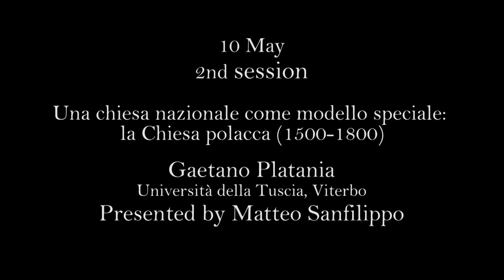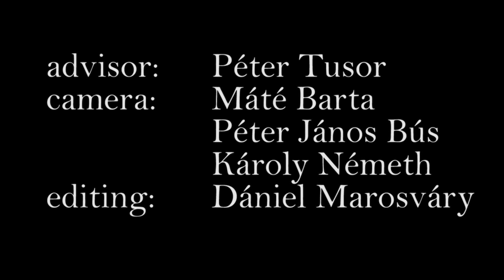The Papacy and the local churches / 20 Gaetano Platania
INTERNATIONAL WORKSHOP
BUDAPEST 8-12 May 2013

Hungarian Academy of Sciences/Péter Pázmány Catholic University (HAS-PPCU)
'Lendület' Church History Research Institute in cooperation with the University of Viterbo -- DISUCOM & Italian Institute of Culture, Budapest
Scientific Committee: Silvano Giordano, Alexander Koller, Gaetano Platania

PROGRAM

Thu 9 May 2013
PALAIS KÁROLYI
Károlyi Mihály str. 16, H-1053 Budapest

09.30 Greetings of the Participants
(P. Tusor, M. Sanfilippo)
10.00
ALEXANDER KOLLER (Deutsches Historisches Institut, Rom)
The definition of a new ecclesiastical policy by the papal Curia after the Council of Trent and its reception in partibus
10.50
ELISABETH ZINGERLE (Österreichische Akademie der Wissenschaften)
"Netzwerke" del nuntio Girolamo Portia (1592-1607)
11.15
ANTONIO MENNITI-IPPOLITO (Università degli Studi di Cassino)
Chiese nazionali e papato nela prima età moderna. Note dagli archivi vaticani

11.40 Coffee break

12.00
SILVANO GIORDANO (Università Pontificia Gregoriana, Roma)
Politica giurisdizione dottrina. La Santa Sede alla ricerca di un equilibrio nella seconda metà del Seicento
12.50
ALESSANDRO CATALANO (Università degli Studi di Padova)
Le armi spuntate della Riforma cattolica: i decreti del Concilio di Trento e la riconquista della Boemia
13.15
PÉTER TUSOR (Péter Pázmány Catholic University/Hungarian Academy of Sciences)
Episcopalist Crisis in the Hungarian Episcopate (1639)

13.40 Lunch

16.00
MATTEO SANFILIPPO (Università della Tuscia, Viterbo)
Il Settecento come fulcro della seconda età moderna
16.50
OLIVIER PONCET (Université Paris-Sorbonne)
La territorialità del nunzio in Francia (16-19 secolo)
17.15
KLAUS UNTERBURGER (Universität Regensburg)
The Nunciature in Munich 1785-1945

17.40 Coffee break

18.00 Invited talk, Presentation of books
Die Diarien und Tagzettel des Kardinals Ernst Adalbert von Harrach (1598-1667), hg. von Katrin Keller--Alessandro Catalano, Wien 2010 (István Fazekas, ÖStA HHStA)
Band 4 und 5 der Grazer Nuntiatur: Nuntiatur des Girolamo Portia (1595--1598, 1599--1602), hg. von Johann Rainer--Elisabeth Zingerle (Tamás Kruppa, University of Szeged)

Fri 10 May 2013
ITALIAN INSTITUTE OF CULTURE
Bródy Sándor str. 8, H-1088 Budapest

9.30
GIOVANNI PIZZORUSSO (Università degli Studi di Chieti e Pescara)
Nuovo Mondo cattolico: chiese coloniali, chiese missionarie, chiese nazionali (16°-19° secolo)
10.20
ESTHER JIMÉNEZ (Universidad Autónoma di Madrid)
La chiesa di Spagna, la Santa Sede e i primi missionari di Propaganda Fide nelle Indie
10.45
BENEDETTA ALBANI (Max-Planck-Institut für europäische Rechtsgeschichte, Frankfurt a.M.)
Il ruolo della Nunziatura di Spagna come istanza di giustizia per i fedeli del Nuovo Mondo. Una nuova lettura del Patronato Regio attraverso fonti vaticane e documenti locali

11.10 Coffee break

11.30
GAETANO PLATANIA (Università della Tuscia, Viterbo)
Una chiesa nazionale come modello speciale: la Chiesa polacca (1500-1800)
12.20
RAINALD BECKER (Universität Bayreuth)
"Ultramontane" Intellectual Networks. German Bishops on Italian/Roman Universities (17th-18th centuries)
12.45
MASSIMO CARLO GIANNINI (Università degli Studi di Teramo)
Fra Santa Sede e corti asburgiche. Le istituzioni ecclesiastiche dello Stato di Milano (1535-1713)

13.10 Lunch

15.30
ROBERTO REGOLI (Università Pontificia Gregoriana, Roma)
Tramonto delle Chiese nazionali e nuovo giorno del Papato? La lunga epoca dei cambiamenti
16.20
ANDREAS GOTTSMANN (Österreichische Akademie der Wissenschaften)
Le nomine dei vescovi in Austria-Ungheria sotto i pontificati di Leone XIII, Pio X e Benedetto XV
16.55
IGOR SALMIC (Università Pontificia Gregoriana, Roma)
"Oriente e Occidente si toccano ancora, ma non si confondono". Relazioni diplomatiche tra la Santa Sede e il Regno SHS/Jugoslavia alla luce delle trattative concordatarie (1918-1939).

17.40
Invited talk